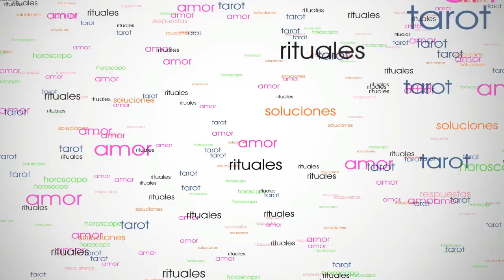♉ TAURO AMOR MARZO 2020 🎡🎃🎡 TU VIDA SENTIMENTAL DA UN GIRO MUY GRANDE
Esta predicción para Tauro Amor marzo 2020 es para mujeres y hombres solteros o solos, con pareja, separados, divorciados, casados, novios o cualquiera que esté a la búsqueda de una pareja. Esta lectura de Tauro Marzo 2020 está hecha por Encarna Salcedo. En esta lectura Tauro Marzo veremos cómo van a pasar el mes tanto solteros tauro como casados o a la búsqueda de pareja.

Estas son las predicciones tauro marzo 2020 que incluyen el tarot horóscopo semanal de tauro para las semanas siguientes: tauro del 2 al 8 de marzo, tauro del 9 al 15 de marzo, tauro del 16 al 22 de marzo, tauro del 23 al 29 de marzo, tauro del 30 de marzo al 5 de abril, tauro del 24 de febrero al 1 de marzo y tauro amor marzo 2020.

Tarot Horóscopo tauro amor marzo 2020